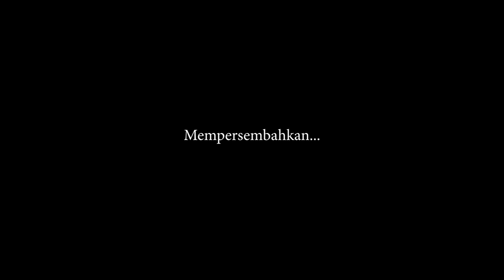Proyek Miniatur Pompa Air Dragon Kementrian PUPR - Jakarta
Sebagai salah satu jenis pompa air manual, pompa air dragon ini merupakan merk pompa air yang sangat terkenal di sekitar tahun 70-an. Terutama untuk daerah-daerah yang belum terjangkau listrik. Sehingga merk pompa air dragon ini menjadi ikon / image di tengah masyarakat kita waktu itu untuk mewakili istilah pompa air manual. Bagi warga yang memiliki sumur air sendiri, pompa air ini menjadi pilihan untuk menggantikan cara tradisional, menimba air dari sumur.
Bersama Kementrian PUPR Kota Jakarta, Putra Sari Logam membuat miniatur Pompa Air Dragon, selain sebagai pengingat akan ketenaran pompa air ini, juga bisa digunakan sebagai hiasan taman sehingga dapat memperindah dan mempercantik sebuah taman.

Video proses produksi : Desain, Cetak dan Casting untuk Proyek Miniatur Pompa Air Dragon adalah Asli buatan Putra Sari Logam (PSL) Ceper, Klaten.